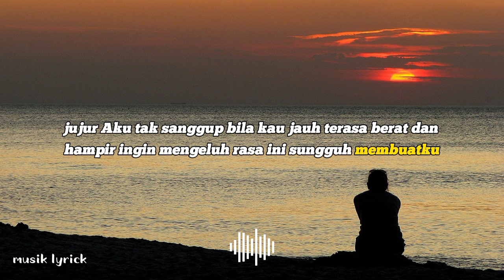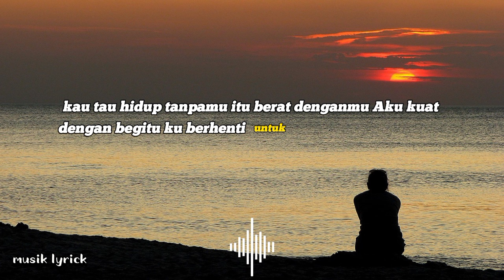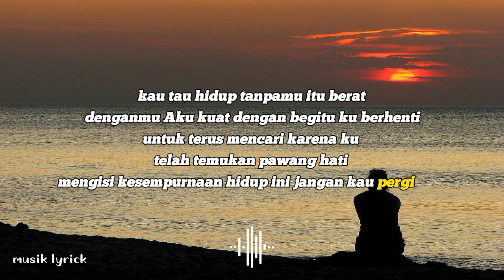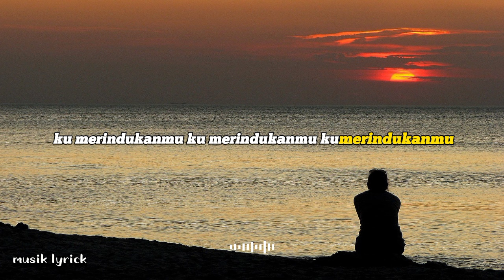Lagu populer | DASH UCIHA | "merindukanmu" (lirik lagu)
Kau lihat aku di sini menunggumu
Menanti akan kehadiranmu
Berkali-kali ku menghubungi kamu
Berharap kau dan aku cepat bertemu
Jujur aku tak sanggup bila kau jauh
Terasa berat dan hampir ingin mengeluh
Rasa ini sungguh membuatku jatuh cinta padamu
Kau ciptakan lagu indah
Kau senyum semanis buah
Satu tapi pasti dan sangat berarti
Kau takkan terganti
Sungguh dirimu membuatku terlalu bersemangat
Jalani hari-hariku dengan hebat
Kau tahu hidup tanpamu itu berat
Denganmu aku kuat
Dengan begitu ku berhenti untuk terus mencari
Karena ku telah temukan pawang hati
Mengisi kesempurnaan hidup ini
Jangan kau pergi lagi yeah
Oh lalalala
Lalalala
Lalalala
Lalalala
Walau terkadang kau tak mengerti betapa besar rasa ini
Peluk aku katakan kau milikku
Oh sayang dengarkan lagu ini
Kau melodi yang menari-nari
Menembus khayalku
Andaikan kau bisa rasakan
Ku menahan rindu yang menjadi-jadi
Pesona keajaiban
Denganmu aku kuat
Jangan kau pergi lagi oh
Oh lalalala (ku merindukanmu)
Lalalala (ku merindukanmu ah)
Lalalala (ku merindukanmu)
Lalalala (ku merindukanmu)
Percaya oh
Rindu ini milikmu hanya milikmu
Coba untuk percaya ho
Lalalala (ku merindukanmu)
Lalalala (ku merindukanmu oh)
Lalalala (wo)
Hm
Ho
Ku merindukanmu
Ho
Ku merindu
Ku merindukanmu